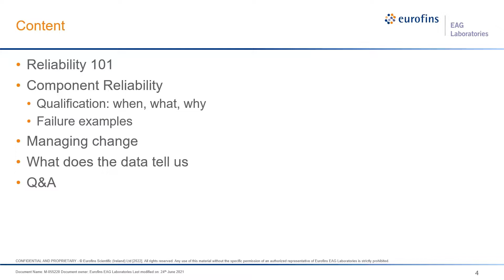Microelectronic Component Product Qualification Webinar preview